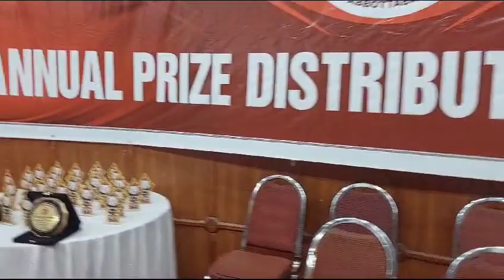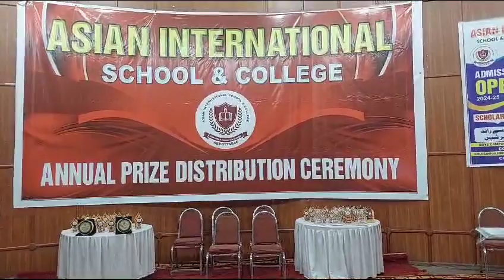9 January 2024